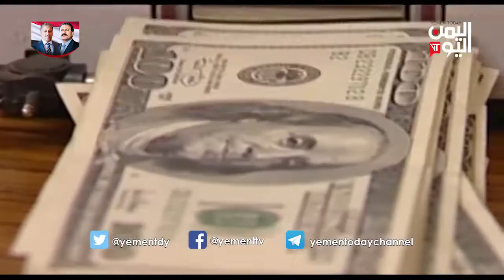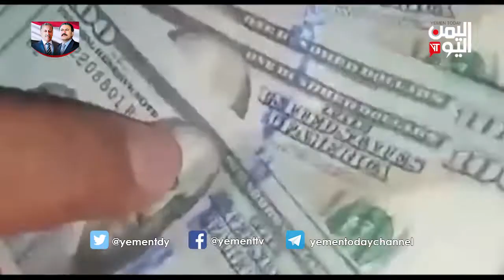الملف الاقتصادي 28 11 2018